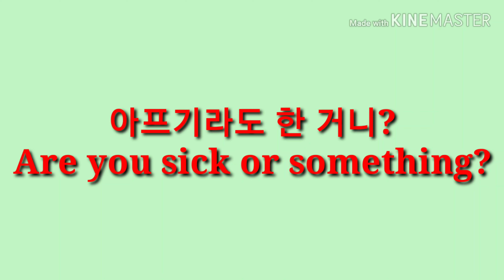아프기라도 한 거니? 영어로44